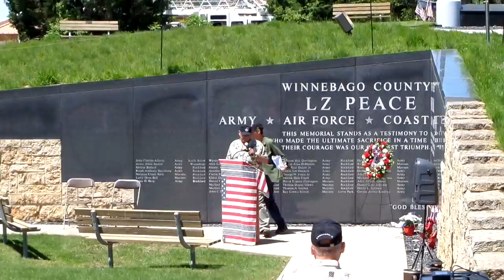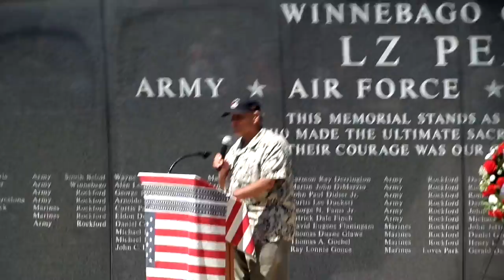John France SAM 0723